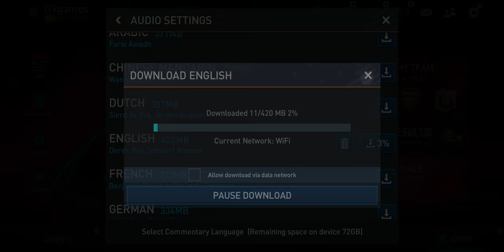Portugal group match FIFA2022mobile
In this video, I have added video about fifa2022 gameplay mobile game.